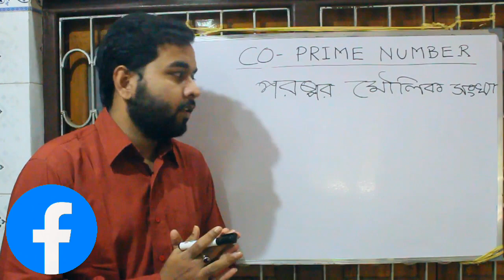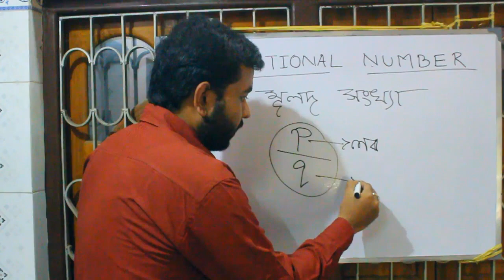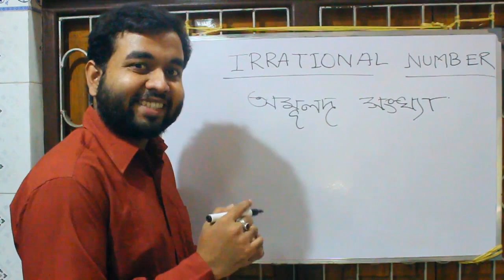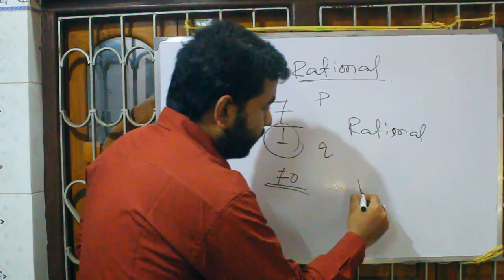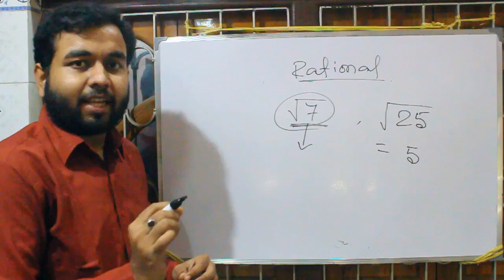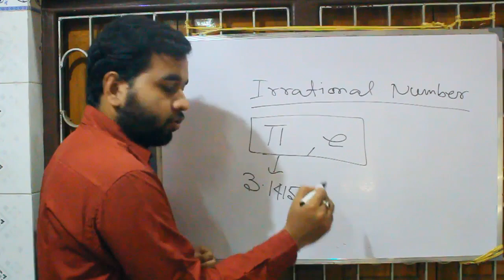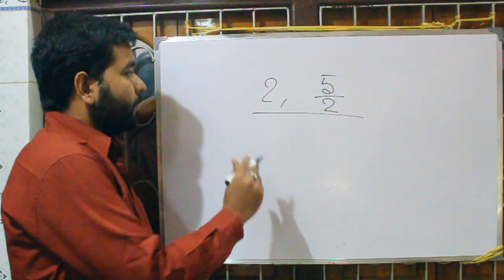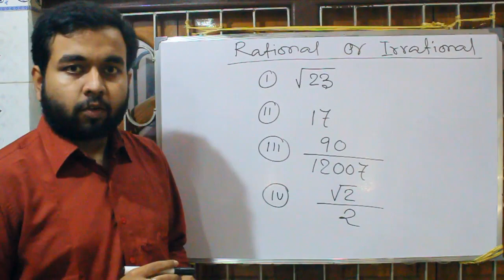NUMBER SYSTEM BY AVIK SIR {PART-2}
Welcome to the class of Diganta CoachingCentre,Which is initiated for all types of exams.Avik Sir has covered the full math syllabus for students who are preparing for all types of exams.He has given many simple math tips and tricks which will help you to understand mathematics easily.If you want to get high score in exams then this is one of the best platforms for you.

This is the second part of the video and new videos will come soon.So,
Watch the video till the end to clear all your doubts on the number system.
In this video most important topics related to number system were discussed.If you have any question then comment us in the video.

*BEFORE ADMISSION FREE DEMO CLASS AVAILABLE✔ AND SEATS ARE LIMITED!!!*

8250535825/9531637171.